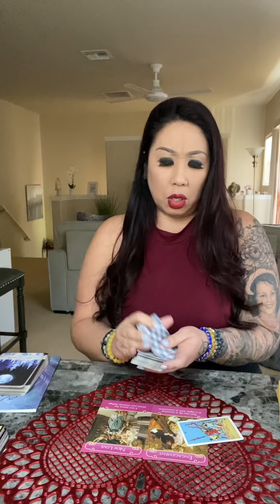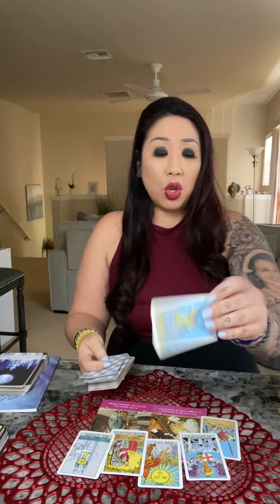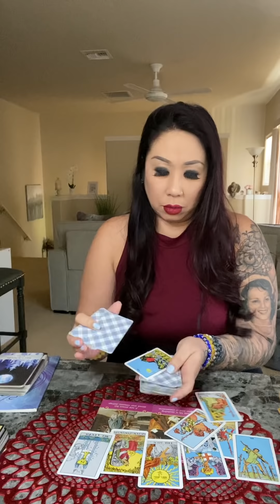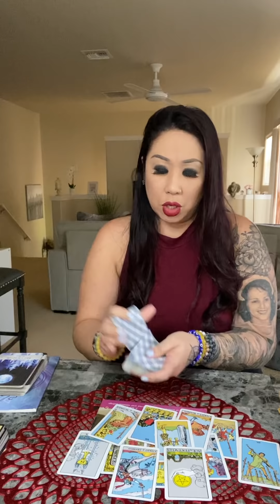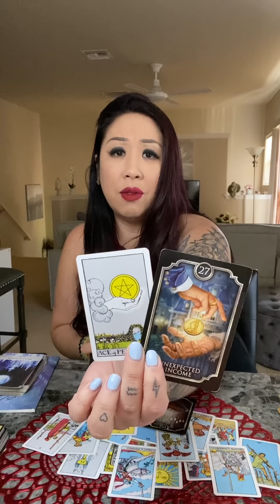PISCES *YOU DON’T SEE IT COMING*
*NEW*
$244/30 Min